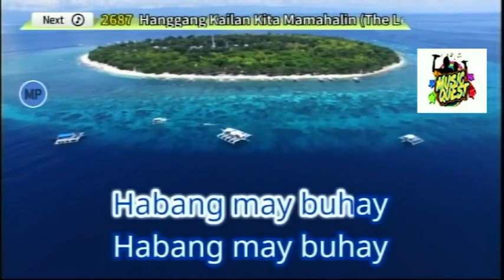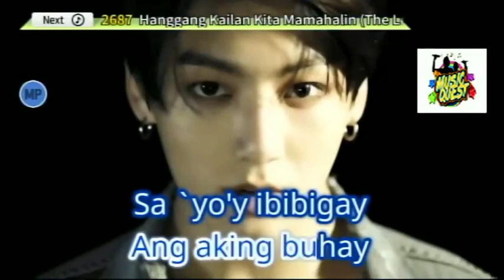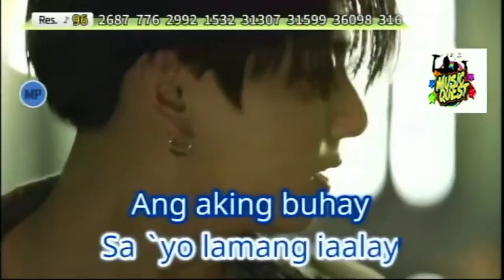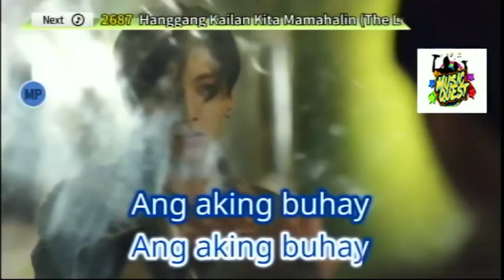HABANG MAY BUHAY - After Image | MULTIPLEX | koolSound